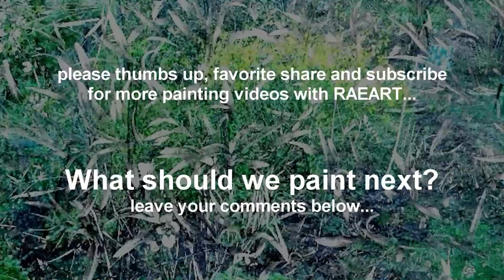Bird Monster by RAEART crazy speed PAINTING ART time lapse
what should I paint next?

TO PURCHASE ORIGINAL PAINTINGS PLEASE VISIT: